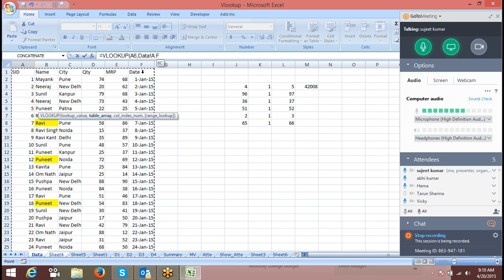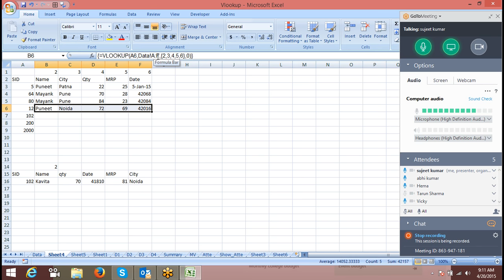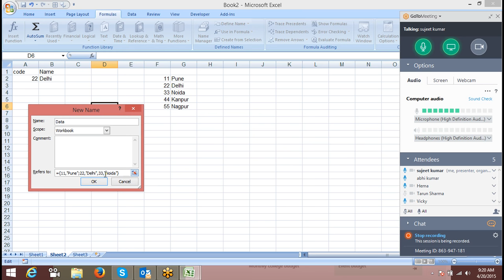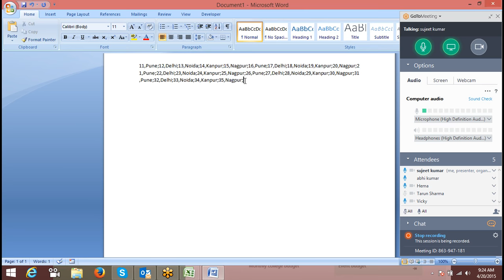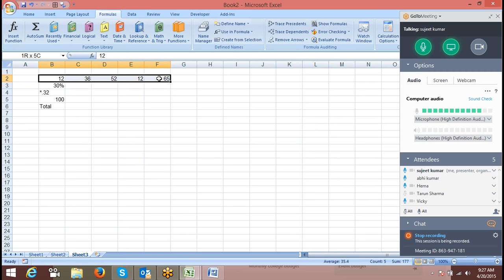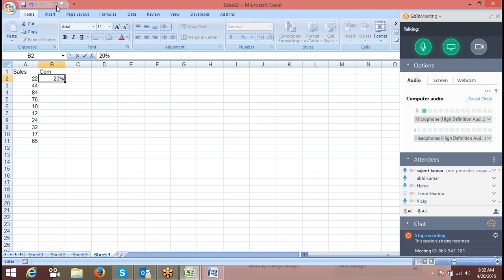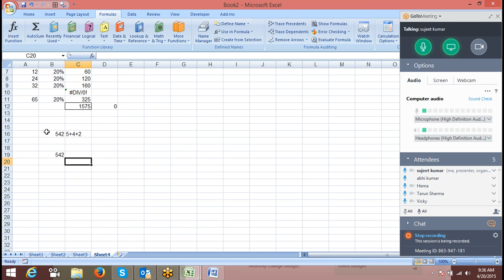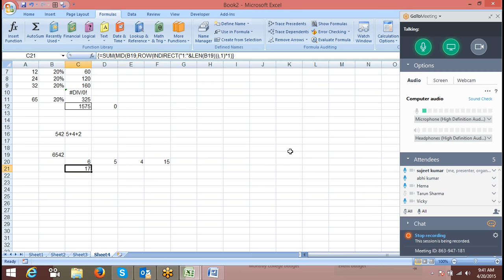Advanced Excel with VBA Macros Course for MIS Call +91 8826828093